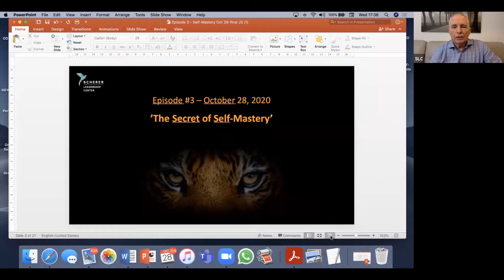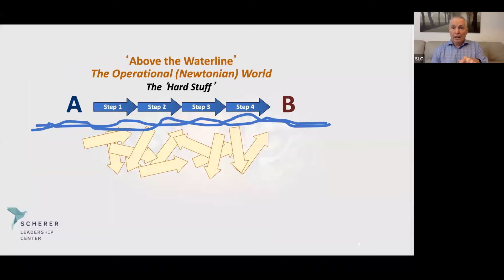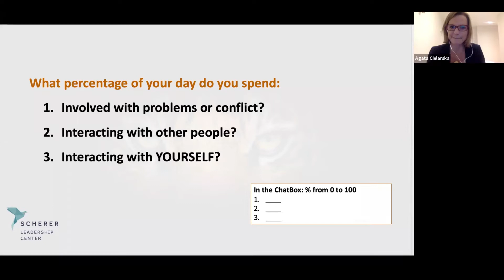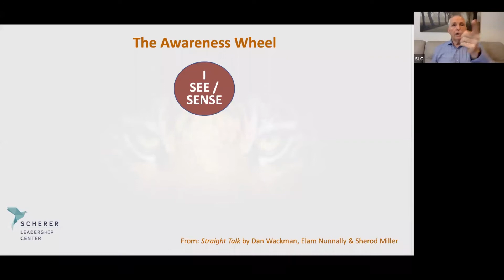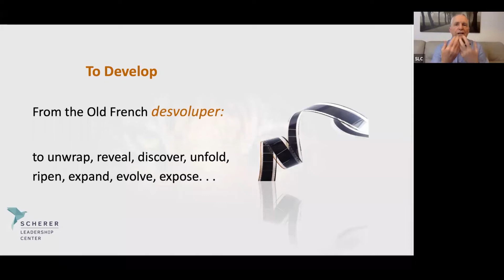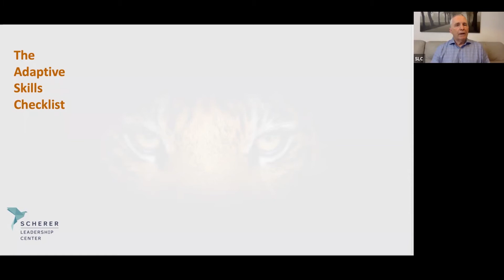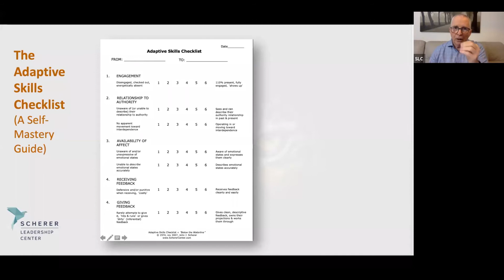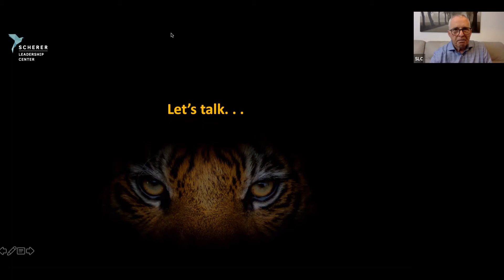Webinar #3 with Dr. John J. Scherer. Facing The Tiger - Unleashing The Human Spirit at Work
'Self-Mastery'? What is ’Self-Mastery' and why does it matter?

In 600 BCE, Lao Tsu put it this way:
Those who know much about many things may be wise, but those who understand themselves are even wiser. Those who are master over many people may be powerful, but those who are mastering themselves are more powerful still.

In webinar Episode #3 we will explore:
How Self-Mastery IS a kind of secret.
What ’mastery’ entails (intention/practice, courage and authenticity)
What is the ‘Self' that needs mastering?
And what are the potential risks and potential benefits?